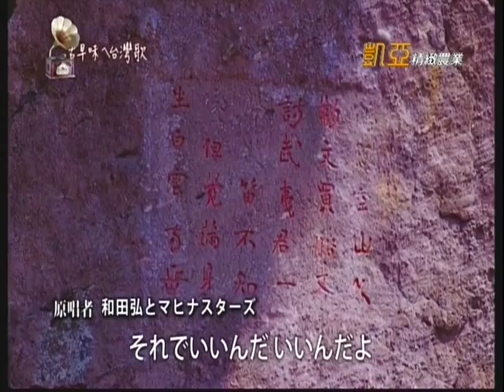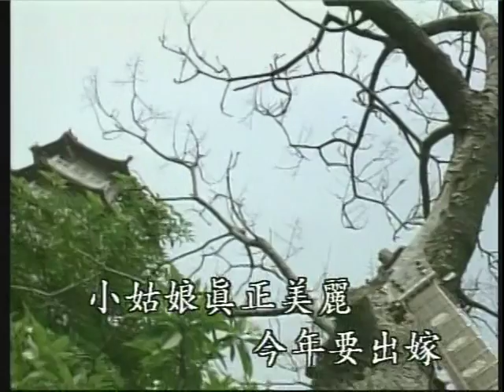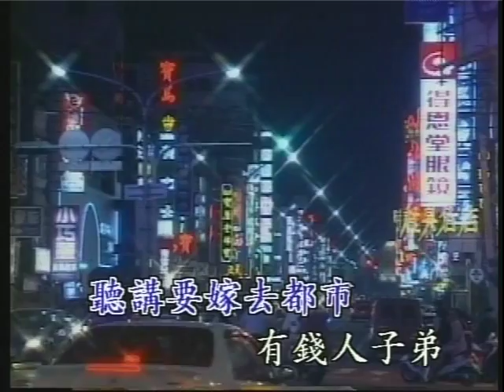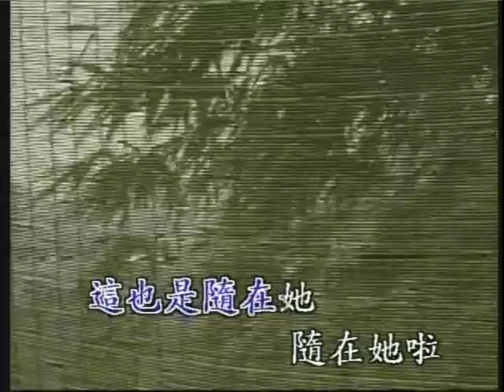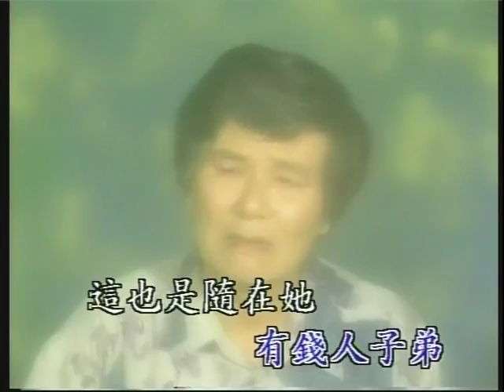(日本和台灣的) 無緣的要出嫁 // 各有千秋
這首歌..(前段)是..古早味的台灣歌.電視節目播放的日本マヒナスターズ黑膠唱片原唱..(後段)是..郭一男65歲時再錄..獨創的個人分四部声唱合成的..和早期的南星四峰合唱團一起唱的不一樣..各有千秋